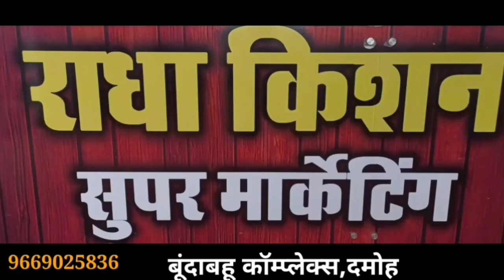शहर के बीचोबीच पलन्दी चौराहे पर खुलेआम तलवार बका लेकर धमका रहे युवक,चंद घंटों मे गिरफ्तार